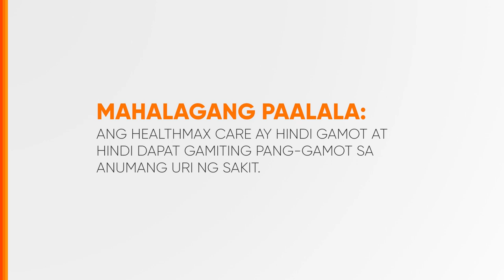Healthmax Care Capsule Radio Ad 2024 45s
This is the 2024 Radio Ad for Healthmax Care Capsule.

DRPS Two 8218: Healthmax Care Capsule Radio Ad 2024 45s